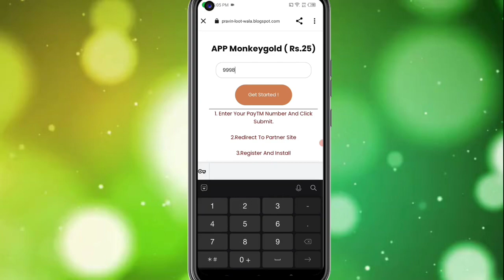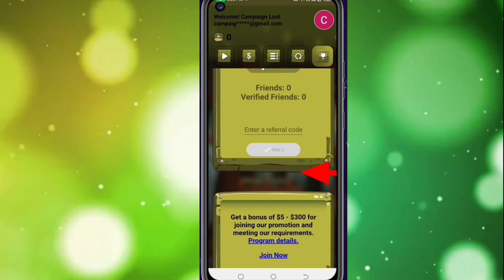Today New Campaign Loot Offer 25₹+30₹+25₹ Instant Paytm Cash || Tasks💰Campaign BUG|| New Paytm app